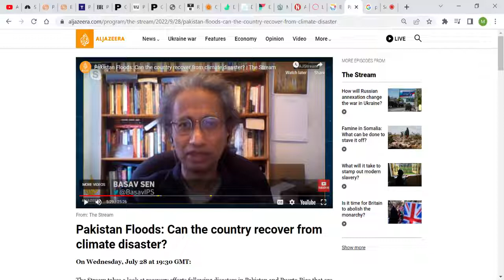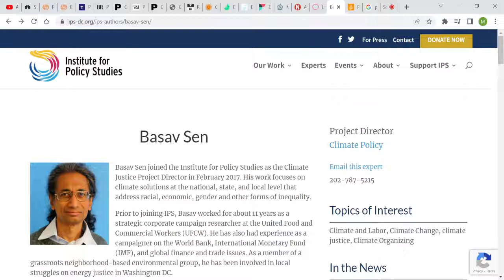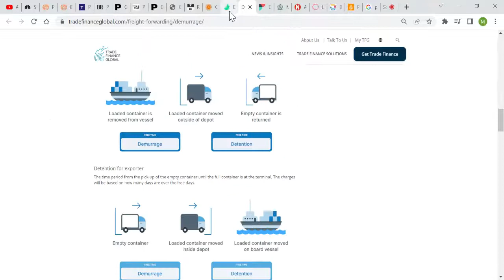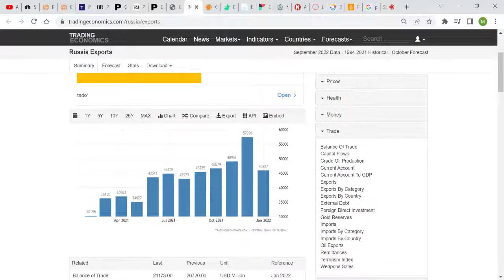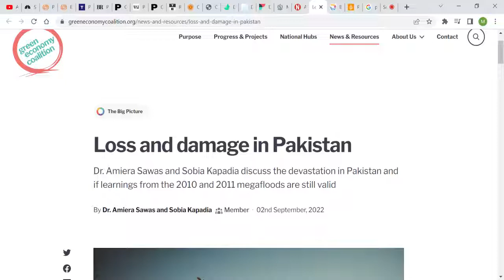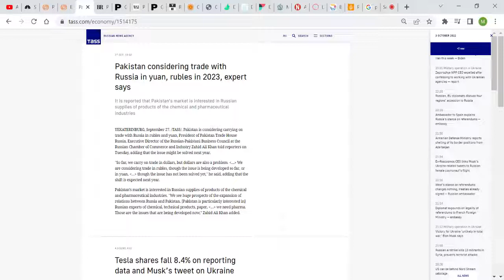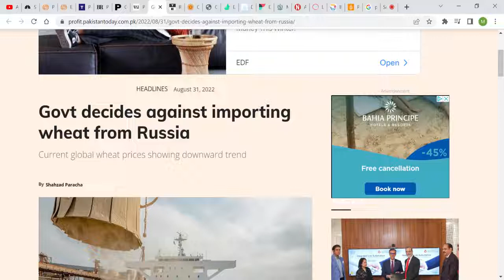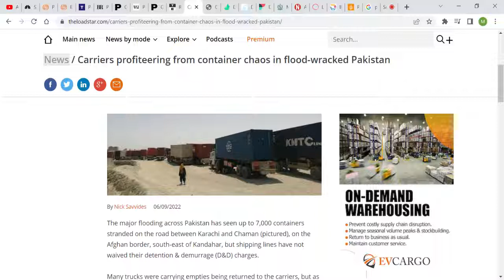West to-do to help Pakistan 1Wave detention charges 2Reduce dependence on resources from Russia 3...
West to-do list to support Pakistan to recover from flood that destroyed the country
1. Wave detention charges
2. Reduce dependence on resources from Russia
3...